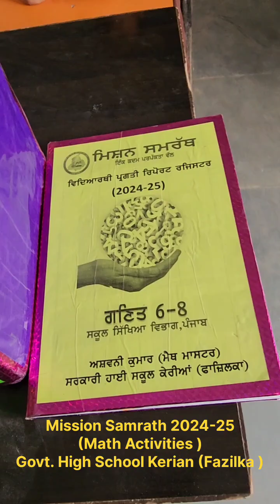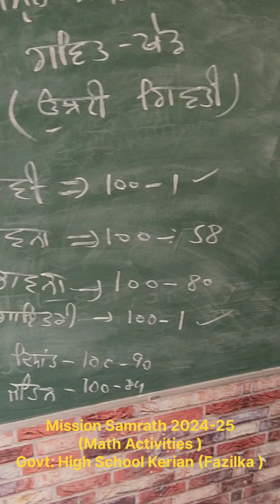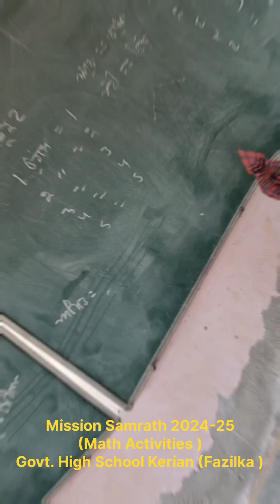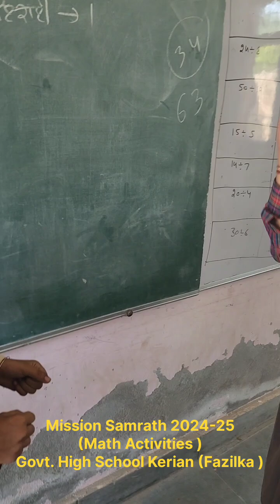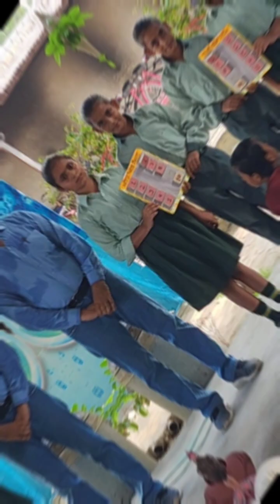Mission Samrath 2024-25 Math Activities Class 6th to 8th Govt. High School Kerian (Fazilka )